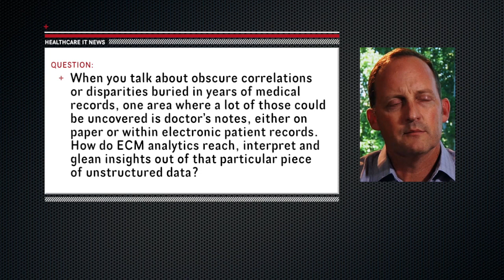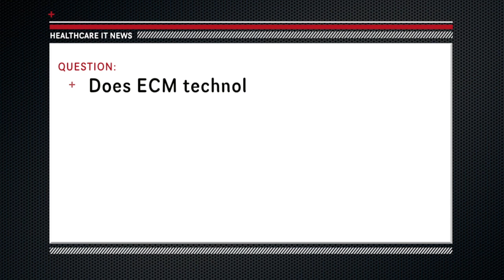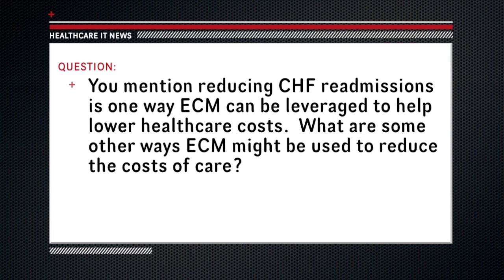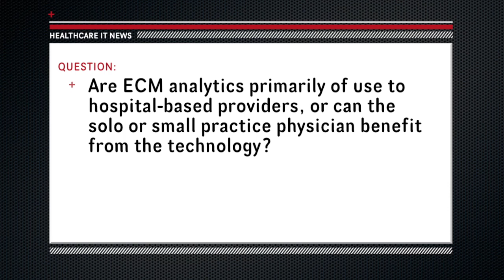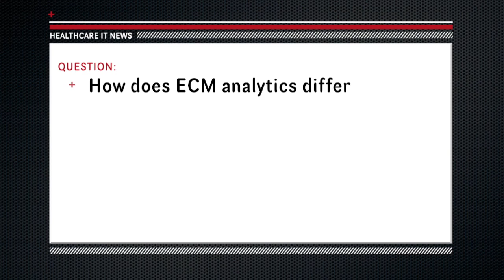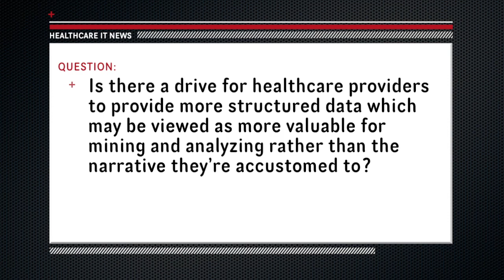IBM's Ken Bisconti on ECM analytics, similarities to Watson technology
Ken Bisconti, Vice President of IBM ECM Products details the benefits and applications of ECM anayltics to all size practices, its commonalities with the technology that Watson uses and a comparison to predictive analtyics. Content provided by IBM.